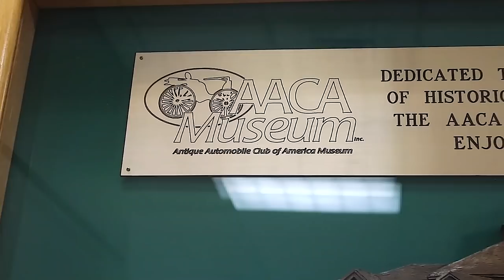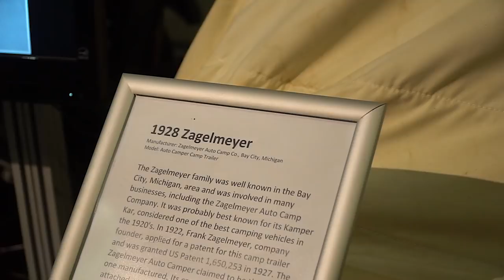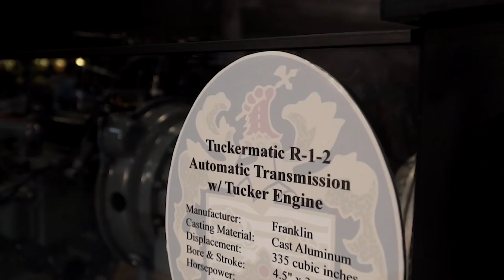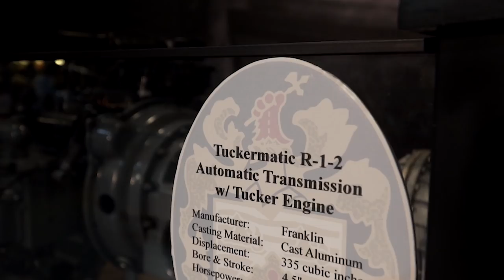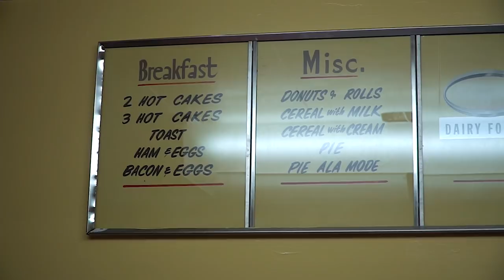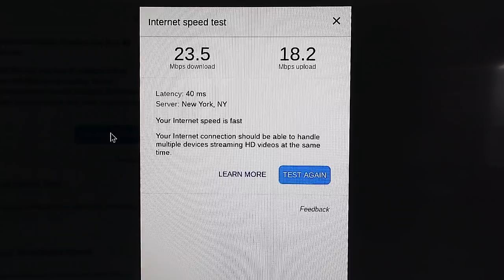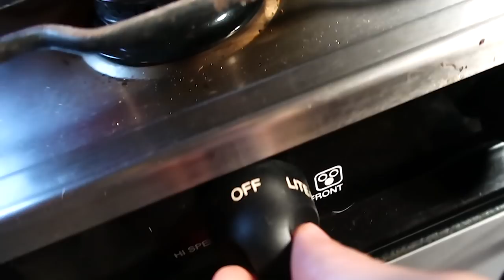Harvest Hosts Camping at the AACA Museum (Antique Automobiles!)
On this Airstream Life vLog, we leave the Hershey Park Camping Resort and take a short 15-minute drive to our next camping location, another Harvest Host. This time we are staying at the AACA Museum here in Hershey. AACA stands for Antique Automobile Club of America and the museum had everything from pristine condition convertibles, to antique buses, Tucker prototype vehicles and even a room full of miniatures for Steve! Steve loves miniatures especially trains and villages so he was super excited!

After spending a couple of super informative hours at the museum we walked back over to the Airstream to get set up. Meanwhile, the internet here is fabulous! There is a cell tour right there so it made for great speeds.

We spent a very quiet, "pitch" quiet night here and sleep great! This is probably the quietest location we've been in weeks. It's amazing how sometimes a Harvest Host can be so much quieter than a typical campground.

Want to travel like us? Learn how to Plan Your Epic RV Adventure with our course